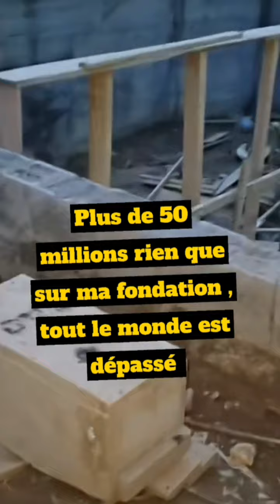Ivana chez d'état vous présente sa fondation qui l'a coûter 50 Millions